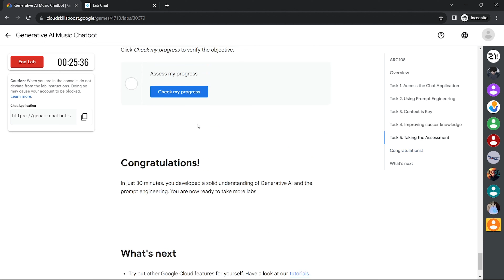Generative AI Music Chatbot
ᴘʟᴇᴀꜱᴇ ᴅᴏꜱᴛᴏɴ  🆂🆄🅱🆂🅲🆁🅸🅱🅴 ᴛᴏ  🆃🅴🅲🅷🅲🅿🆂, ᴀɴᴅ ᴅᴏɴ'ᴛ ꜰᴏʀɢᴇᴛ ᴛᴏ 🅻🅸🅺🅴 🅲🅾🅼🅼🅴🅽🆃, 🆂🅷🅰🆁🅴  ᴀɴᴅ ᴘʀᴇꜱꜱ ᴛʜᴇ ʙᴇʟʟ ɪᴄᴏɴꜱ. ᴛʜᴀɴᴋꜱ. जय हिन्द, वन्दे मातरम|

Hello and Welcome to Google Cloud Qwiklabs Solution Tutorials. In this video you we learn how to easily complete [NEW!] Generative AI Music Chatbot ARC108 qwiklabs solution || Skill Badges.